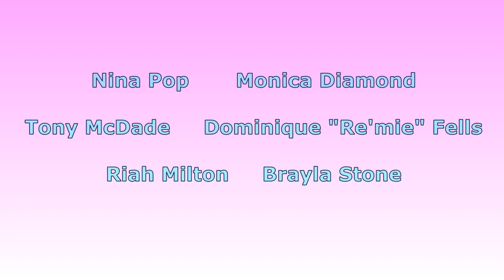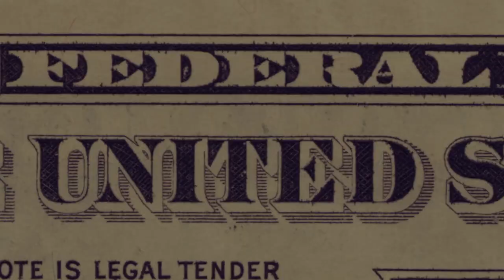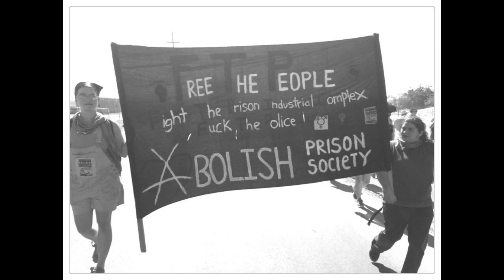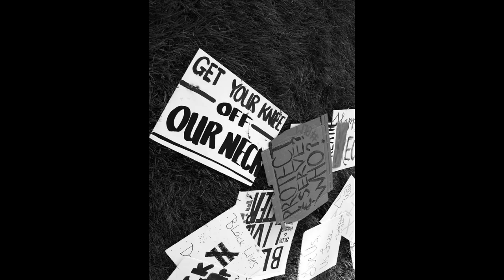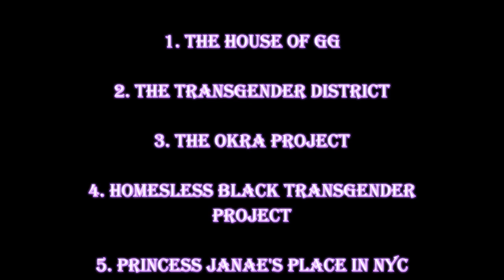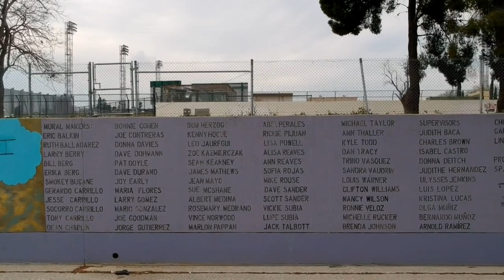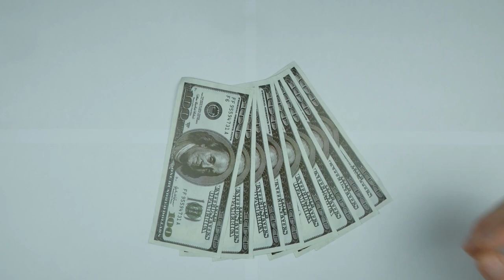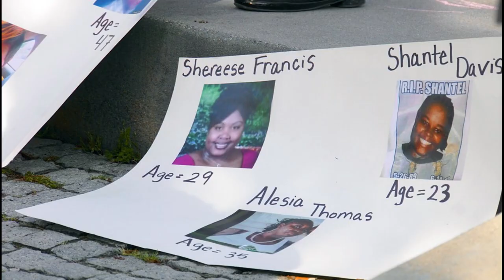To the Sun: Episode 3- Support for Black Trans Lives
Books:
    • I Rise - The Transformation of Toni Newman by Toni Newman
    • Hiding My Candy by The Lady Chablis
    • Mi Hermana by Selenis Leyva and Marisol Leyva
    • The Transsexual from Tobago by Dominique Jackson
    • Captive Genders: Trans Embodiment and the Prison Industrial Complex by Eric A. Stanley, Nat Smith
    • Black on Both Sides: A Racial History of Trans Identity by C. Riley Snorton

Articles:
    • Black Transgender Justice by National Black Justice Coalition (NBJC)
    • Black Trans Women and Black Trans Femmes: Leading & Living Fiercely by Transgender Law Center
    • Six LGBTQ+ Activists on What We Should Abolish and Legalize by Misc. | Out
    • How Essential Is My Facial Feminization Surgery? by Harron Walker | Esquire
    • Empty LGBTQ "Allyship" From Police Aren't Welcome Until Violence Ends by Serena Sonoma

Movies/TV:
    • Pose — Netflix
    • Gun Hill Road —YouTube, iTunes
    • Tangerine —Hulu, iTunes
    • A Fantastic Woman — YouTube, Amazon Prime
    • My House — Hulu
    • Legendary — HBO Max
    • Orange is the New Black — Netflix
    • Paris is Burning — Available to rent
    • MAJOR! (Annalise Ophelian) — Vimeo

Videos:
    • Black Trans* Lives Matter | D-L Stewart | TEDxCSU
    • Diamond Stylz on Why Black Trans Rights Are Civil Rights | The Root
    • State of Emergency: Violence Against Trans Women | Commonwealth Club
    • Why We Need Black Feminisms: Centering Black Feminisms for This Moment & Beyond

Podcasts:
    • Inner Hoe Uprising podcast episode 199: The Movement For All Black Lives
    • Marsha P. Johnson Interview | Making Gay History
    • Marsha's Plate: Black Trans Podcast

Misc.:
    • Callen-Lorde Community Health
    • On Name Changes, Immigration Rights, Healthcare Rights (Sylvia Rivera Law Project)
    • For Formerly Incarcerated Trans Folks (Black and Pink)
    • Bay Area Transformative Justice Collective
        ◦ Pods & Pod Mapping (making your own safety team)
        ◦ Transformative Justice & Community Accountability
        ◦ Video: Don’t be a Bystander: 6 Tips for Responding to Racist Attacks
        ◦ Video: She Safe, We Safe: A Webinar on State & Gender Violence in Black Communities
        ◦ Oakland Power Projects: Know Your Options Healthcare Toolkit
        ◦ Critical Resistance: Addressing Harm, Accountability and Healing